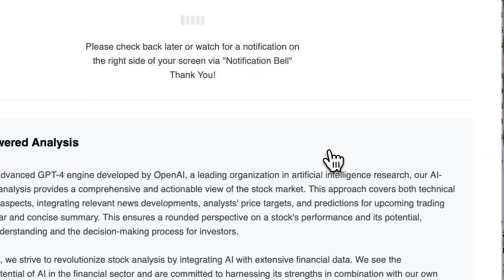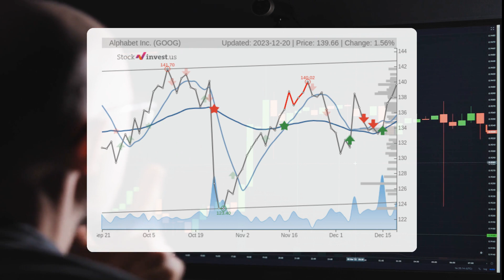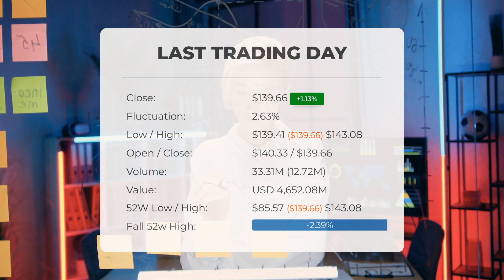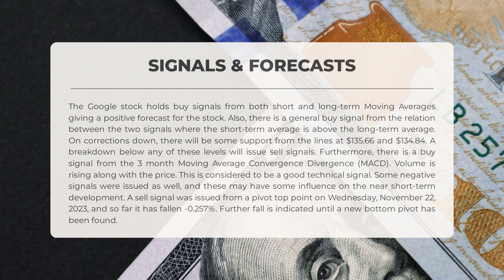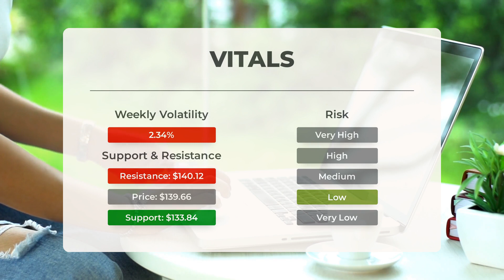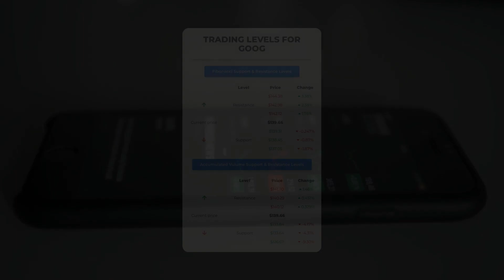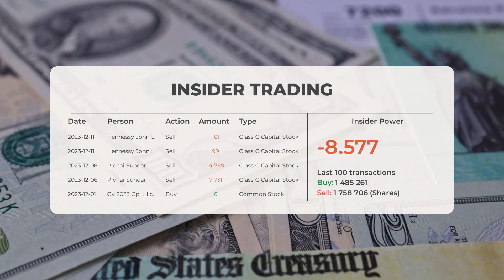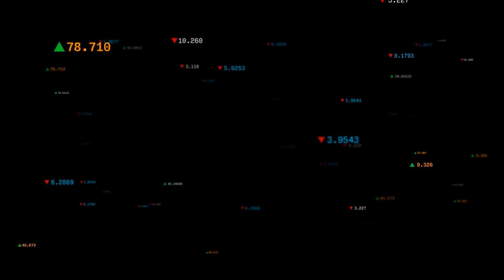GOOG's Secret Weapon: Comprehensive Stock Analysis & Predictions for Thu - Don't Get Left Behind!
Google Stock Prediction and Forecast [GOOG]

Google price prediction was made for Thursday, December 21, 2023

We go over the GOOG Inc. stock and give our stock price prediction (GOOG). Our GOOG stock price analysis and stock price forecast on GOOG for Thursday, December 21, 2023

Google Stock Analysis - GOOG Stock Price Prediction for Thursday, December 21, 2023

GOOG STOCK: THIS IS A GOOG STOCK PRICE PREDICTION, GOOG STOCK PRICE ANALYSIS, AND A GOOG STOCK PRICE FORECAST VIDEO.